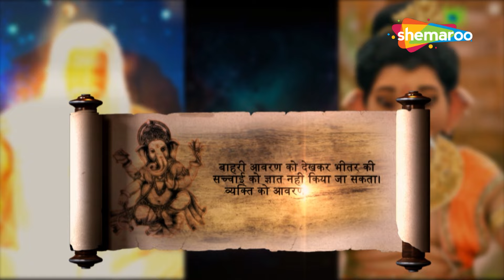कैसे लौट रही है देवताओंकी ऊर्जा ? | Vighnaharta Ganesh | Full Episode 75 | Hindu Mythology Show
MythologyJai Shree Ganesh